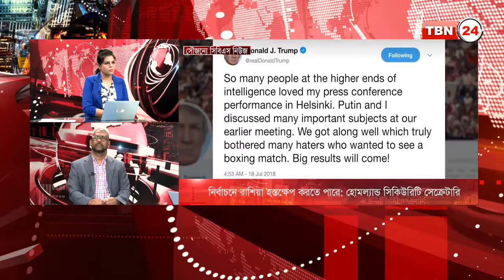TBN Analysis Episode 310